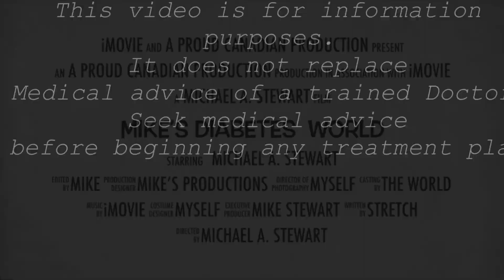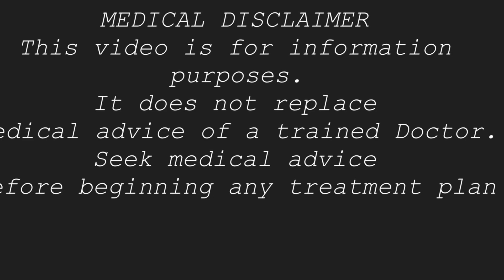VLOG #628 - FROZEN SHOULDER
Frozen shoulders and T1D.